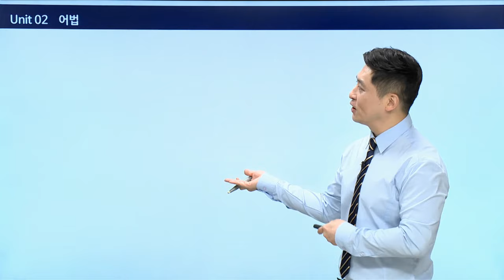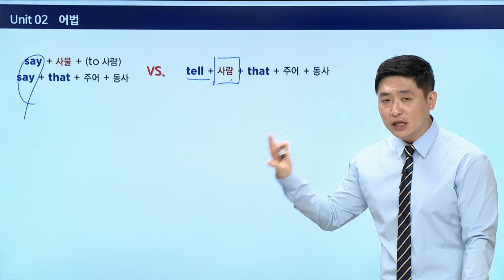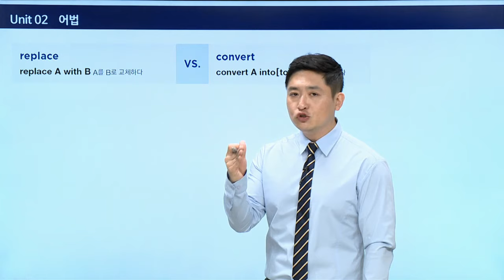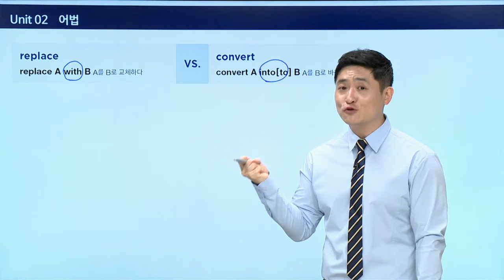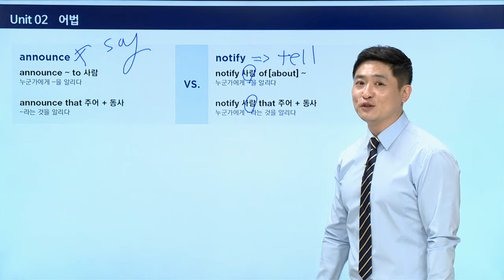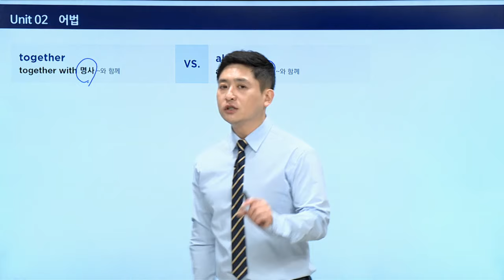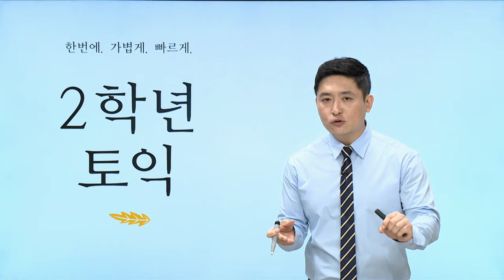[2학년토익 핵강의] 1권 - 22 / PART 5 어법 / 핵심 RC 표현 – 이용재